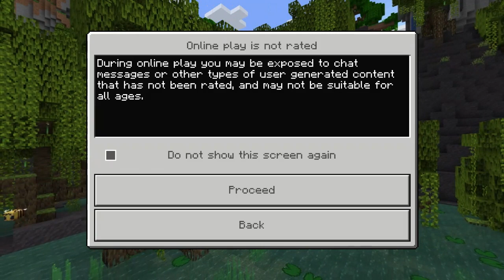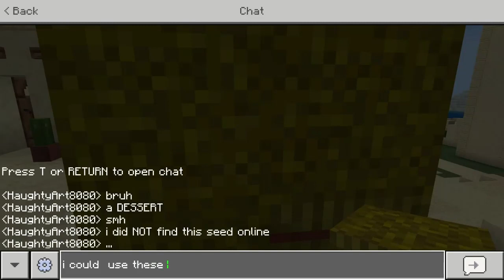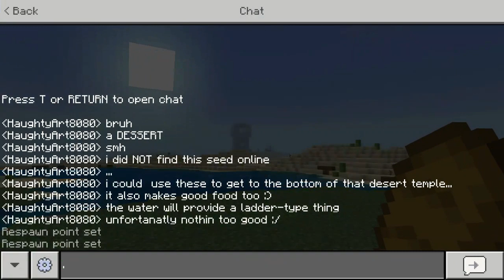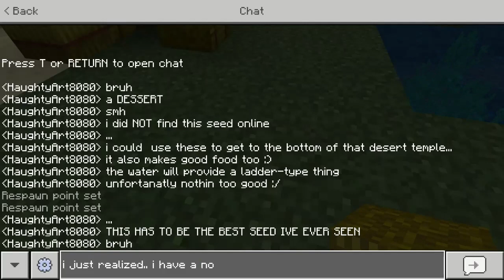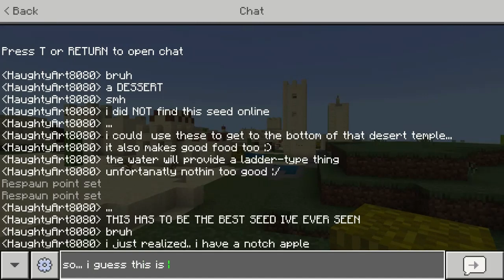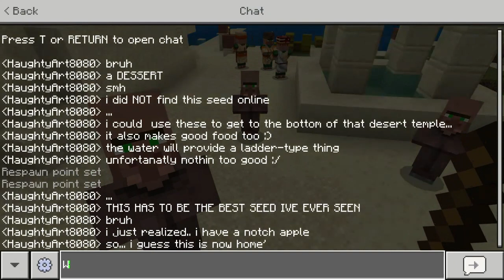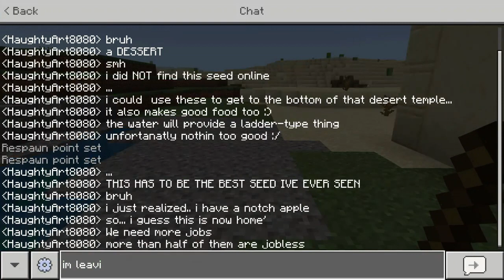1 Year Special! Minecraft Survival #1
Thx for all of the support!